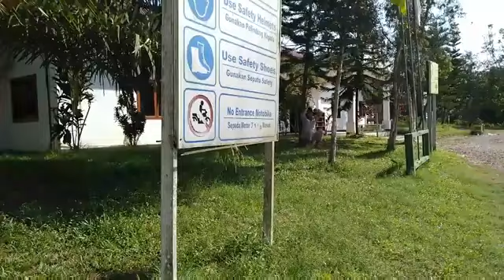STIHL FSA 56 Mesin Rumput Paling Praktis - Cukup dicas tanpa bahan bakar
STIHL fsa 56 mesin potong rumput bertenaga baterai yang sangat praktis
tanpa perlu bahan bakar minyak